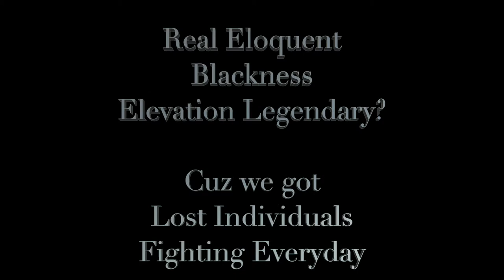Bandele ft JD- On Monday (OFFICIAL VIDEO)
First official video off of Bandele's first project entitled"Painsville".